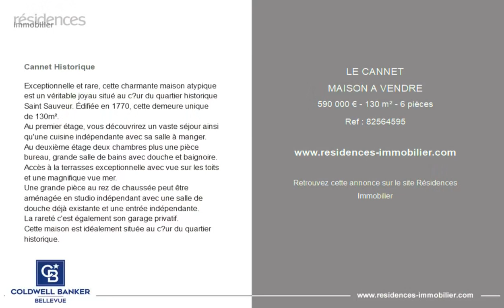LE CANNET - MAISON A VENDRE - 590 000 € - 130 m² - 6 pièce(s)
Référence : 82564595

Cannet Historique

Exceptionnelle et rare, cette charmante maison atypique est un véritable joyau situé au cœur du quartier historique Saint Sauveur. Édifiée en 1770, cette demeure unique de 130m².
Au premier étage, vous découvrirez un vaste séjour ainsi qu'une cuisine indépendante avec sa salle à manger.
Au deuxième étage deux chambres plus une pièce bureau, grande salle de bains avec douche et baignoire. Accès à la terrasses exceptionnelle avec vue sur les toits et une magnifique vue mer.
Une grande pièce au rez de chaussée peut être aménagée en studio indépendant avec une salle de douche déjà existante et une entrée indépendante.
La rareté c'est également son garage privatif.
Cette maison est idéalement située au cœur du quartier historique.

Cette annonce vous est proposée par l'agence COLDWELL BANKER BELLEVUE-RIVIERA

|2841656|